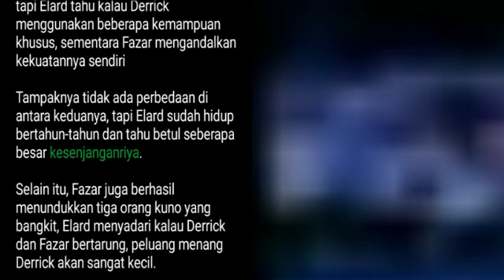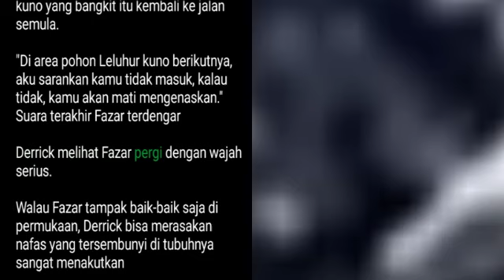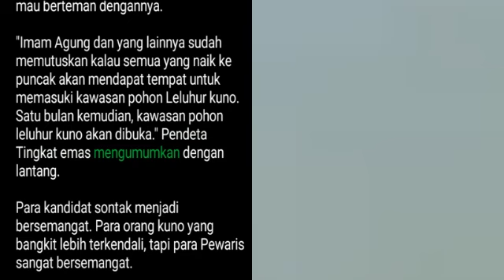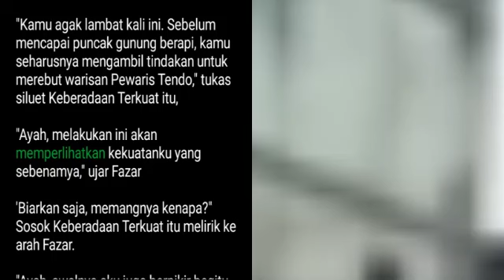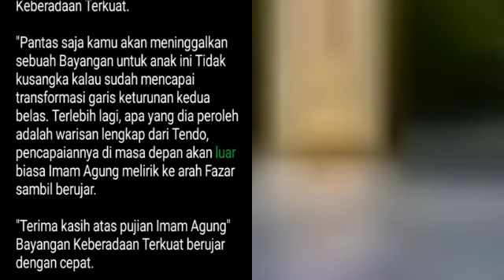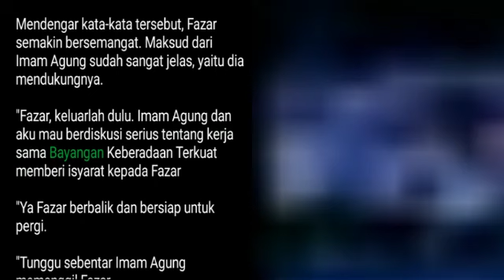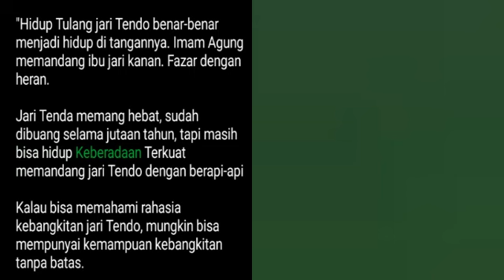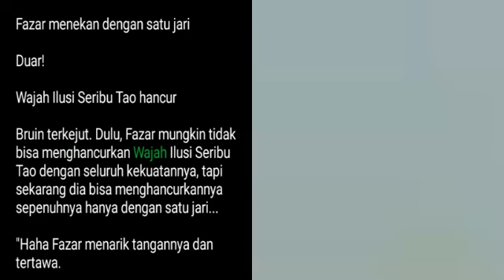Bab 2171-2172 | Dewa Bela Diri, Derrick Xiao